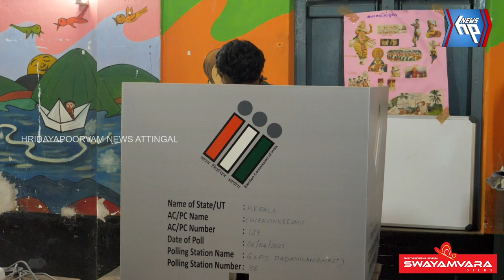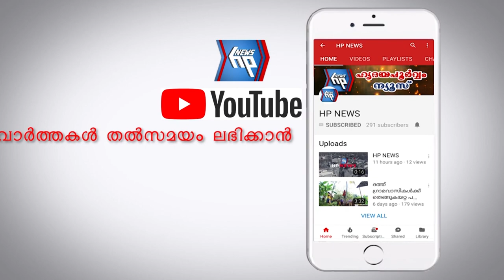പോളിങ് അവസാന മണിക്കൂറിൽ; തെരഞ്ഞെടുപ്പ് ആവേശം കൈവിടാതെ ചിറയിൻകീഴും